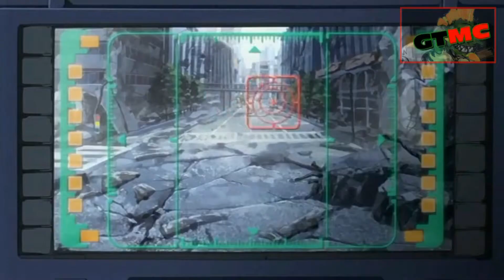[GTMC] Suzaku's World (HD)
Video - Code Geass